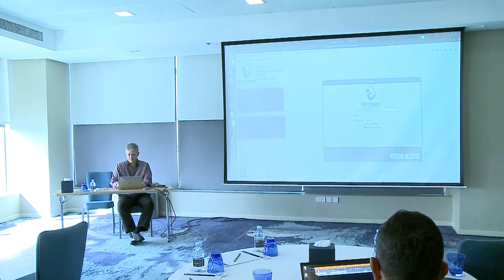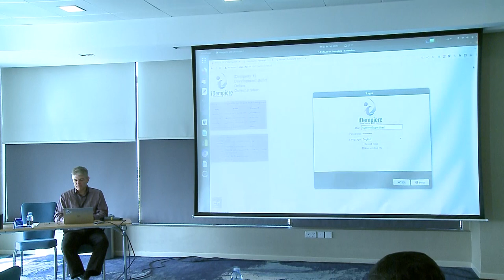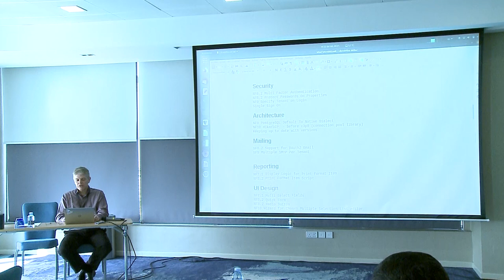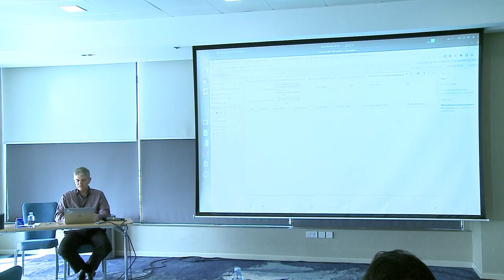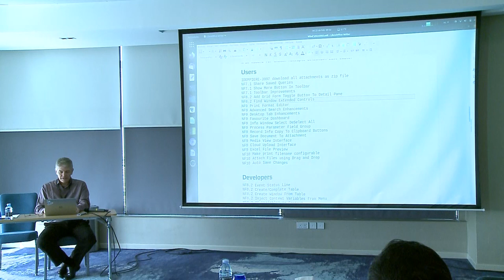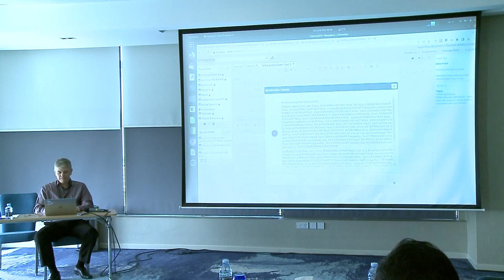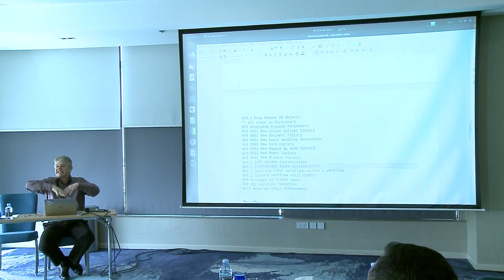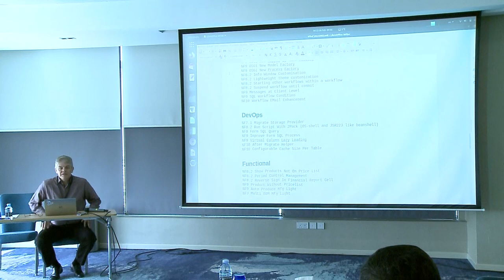What's new since the last conference by Carlos Ruiz - iDempiere World Conference 2023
In this video you can see the opening statement of the conference and the presentation made by Carlos Ruiz about what's new in iDempiere since last conference, versions 9 and 10 were released since Lyon 2019.

Do you want to know more about iDempiere?

iDempiere is truly open source.
iDempiere makes the world better by giving away the know-how of huge corporations and rich economies to every person or business in the whole world.
iDempiere does not make a profit and depends on donations and contributions to sustain and innovate.
0:00 Intro
0:08 Opening Statement
3:00 Introduction
4:45 iDempiere releases since 2019
5:53 Security Improvements
8:07 Specify tenant on login
12:02 Architecure changes
14:15 OAuth2 Email Support
15:55 Reporting Improvements
17:53 UI Design
18:13 Multi select fields
20:17 Quick Form
21:38 Radio Buttons
22:11 Wizard for Chosen Multiple Selection List Editor
23:28 End-User improvements
25:30 Find Window Improvements
26:18 More End-User improvements
29:30 Developer improvements
38:52 Dev-Ops improvements
41:57 Functional improvements
43:10 Q&A